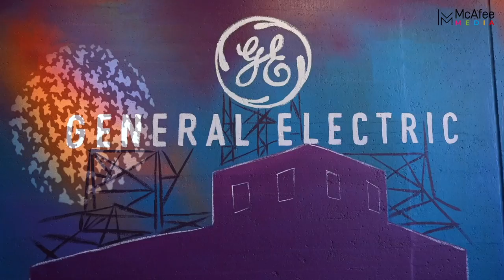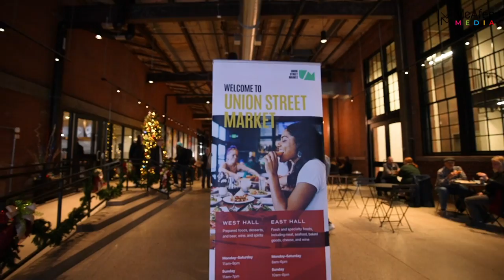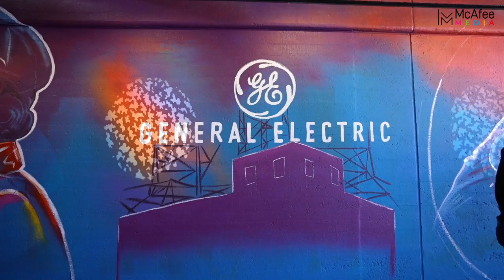Union Street Market at Electric Works Opening Day!!!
The day is finally here!  I have followed this project since bac when I lived in Orlando, interviewing politicians and figure heads involved in the process.  Seeing it on opening day was truly special.  Union Street Market is an indoor market with restaurants, open space to work, fresh produce, and will serve as the vibrant hub of growing downtown Fort Wayne, IN.  There's so much to love, so make sure you check it out for yourself!